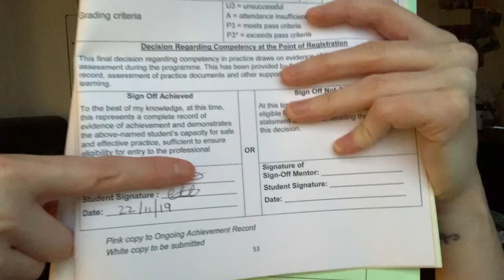The Hardest Parts of Nursing UK | My top 10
The Hardest Parts of Nursing UK | My top 10 challenges / toughest parts of our job of being nurse. It's important we talk about the hardest parts and not just the positives. If you are struggling, always remember to get support.

* Covid-19 Support Nurse, Co-chair of the GPN Shared Decision council and vice chair of GPNSNN account.
* Fab stuff ambassador, Student Academic Leader, Hello My Name is Campaigner, High Achievers Recognition Scheme (HARS) Scholar, Official Vlogger for BCU and one of the original members if The Student Nurse Project.